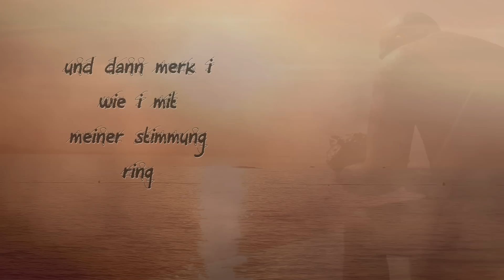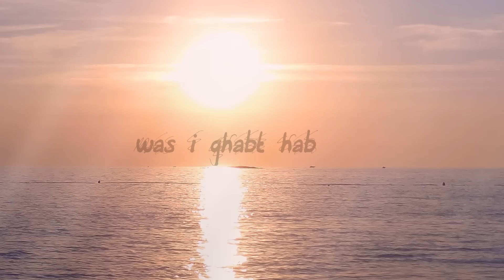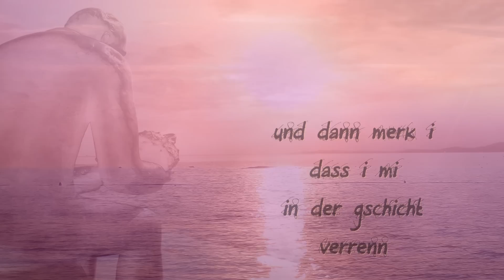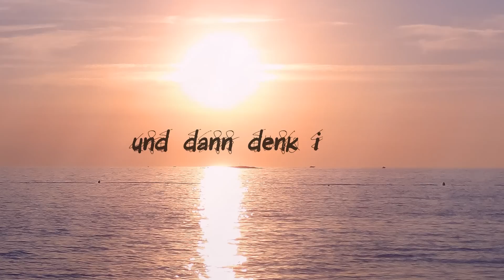Manfred Kirchmeyer - Liebeslied